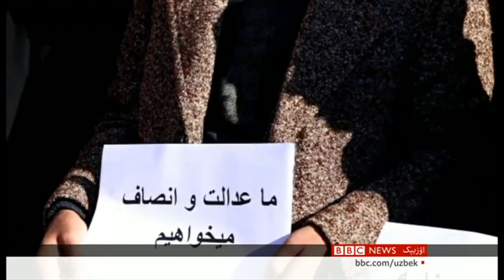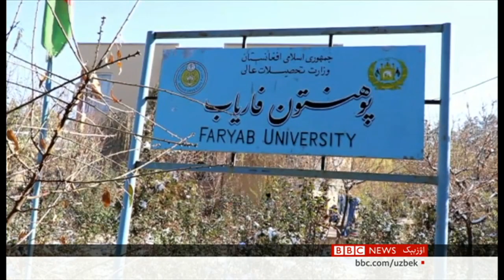فاریاب ده ایش تشلش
فاریاب بیلیم یورتی خادملری ایش تشلشگن. اعتراضچیلر معاشلری کملیگیدن شکایت قیلیشماقده. تخارده هم خودّی شونده‌ی ناراضیلیک چیقیشی بۉلگنی خبر قیلینه‌دی.
محلی خبرنگار ظاهر انیق تفصیلاتلرنی اۉرگنگن